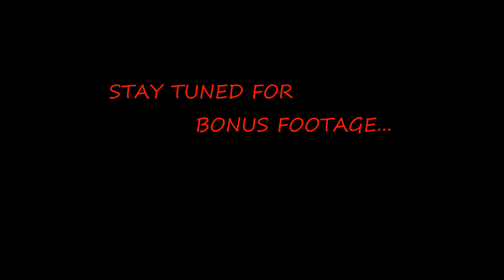Return to Doe Run Lake With The Meadowlark Crew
After my hike to Doe Run Lake video a few weeks ago with my brother Keith I had several of my old neighborhood friends from Meadowlark Park reach out wanting to go on a hike.  They too wanted to walk the old creek that we used to call "the rapids" when we were all kids.  So... here it is and it was good reliving the old days.